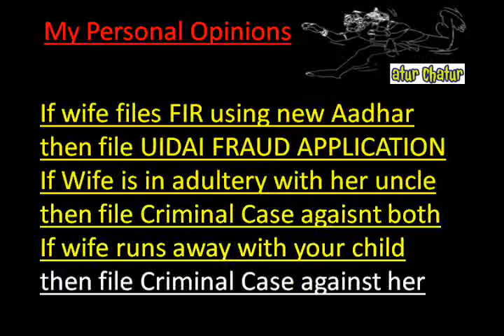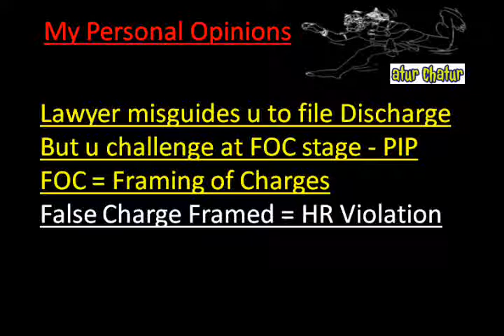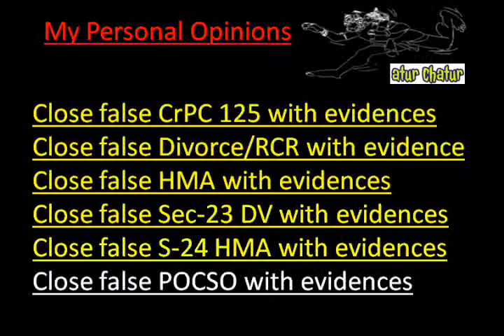Minsk Top Lawyer NRI Legal Services Best Advocates Non Resident Indian Law Firm India